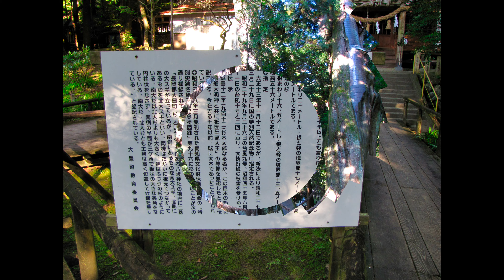◎20091011、12剣山～次郎笈～三嶺縦走NEW